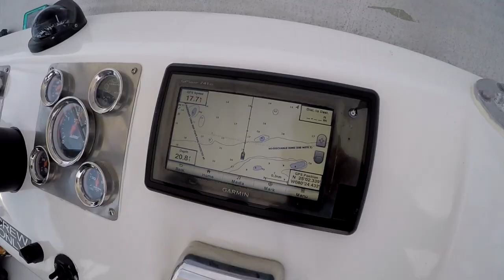Florida Keys - Scuba Wrecks & Aerial Shots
Scubadiving the Florida Keys famous wrecks and some cool drone aerial shots.